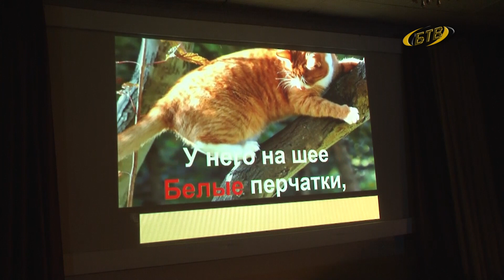Лето, дружба, каникулы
Показы мультфильмов, тематические викторины и многое другое. Бендерская центральная библиотека ежегодно проводит детские мероприятия для школьников, которые посещают летние площадки при школах.